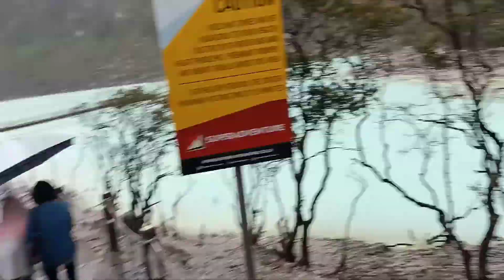TUJUAN PERTAMA DI KOTA BANDUNG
Hallooo teman teman vlog kali ini russell lagi ada dibandung, tujuan pertama kita di bandung adalah ke kawa putih, yuk ikutin keseruan aku kali ini jangan lupa buat subscribe, share dan like yaaa